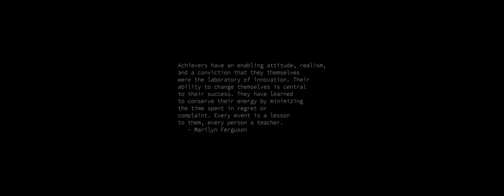Sunrise Time-lapse: Saturday, August 17, 2024 - Take Two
On this day:
   Mae West born, 1892
   First public bath opened in N.Y., 1891
   Indonesian Declaration of Independence, 1945
   Anniversary of the Death of General San Martin in Argentina
   Independence Day in Indonesia
   Robert Russell Bennett dies, 1981

Today's random fortune, quote, or snark:
How comes it to pass, then, that we appear such cowards in reasoning,
and are so afraid to stand the test of ridicule?
        -- A. Cooper